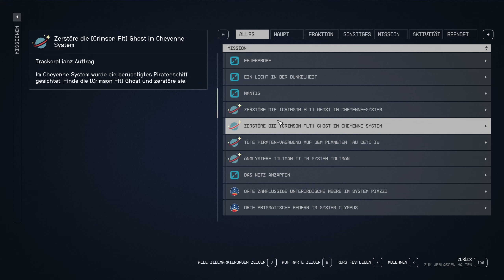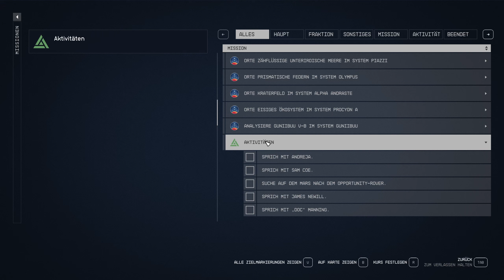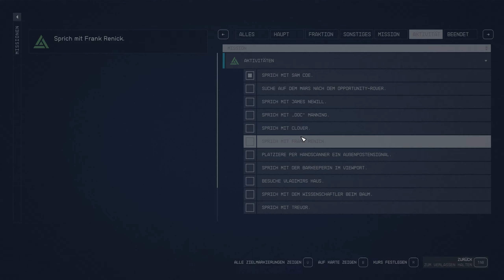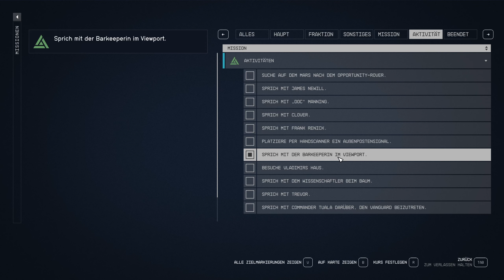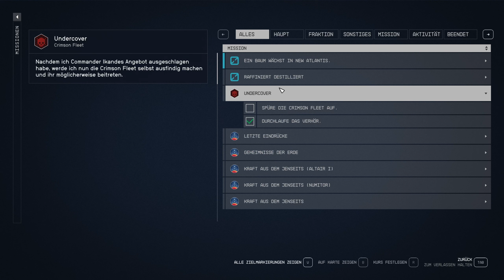Starfield: #051 🧑‍🚀 Die Barkeeperin im VIEWPOINT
▬▬▬▬▬▬▬▬▬ Social Media▬▬▬▬▬▬▬▬▬